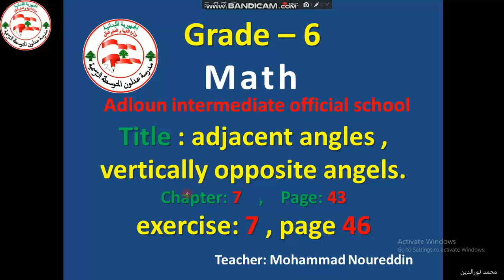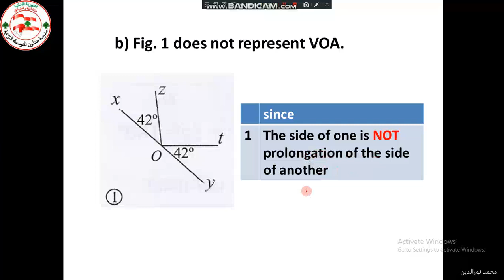exercise 7 adjacent angles vertically opposite angles grade 6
Math- grade 6 - adjacent angles and vertically opposite angles.